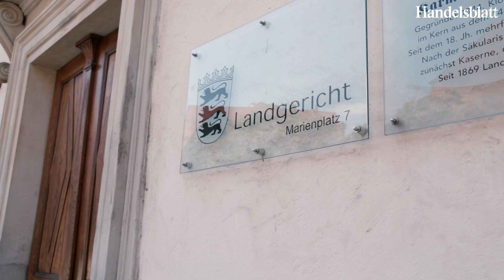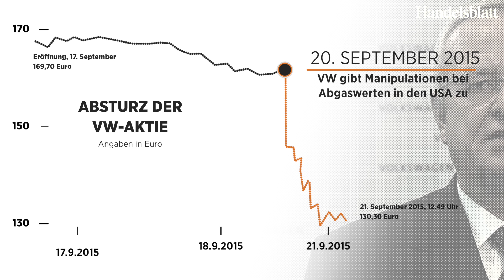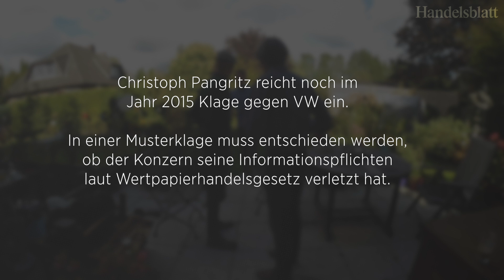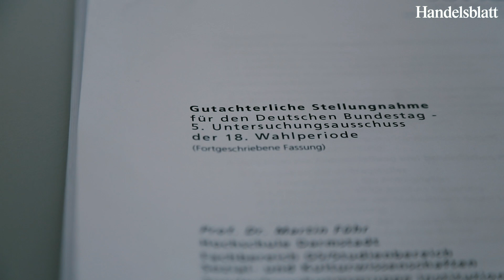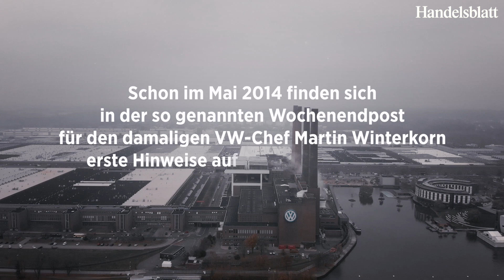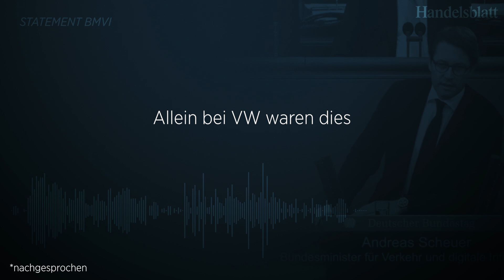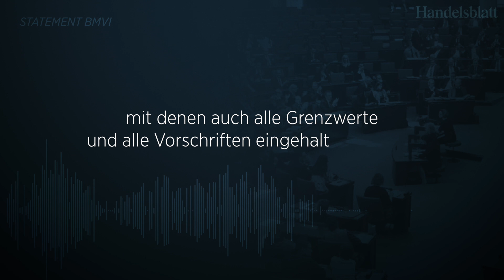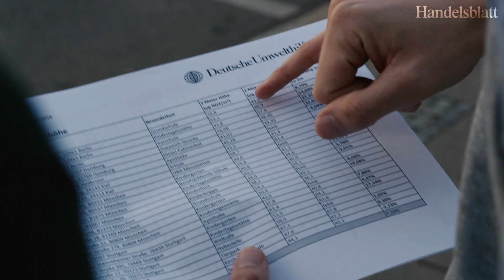„Der sauberste Diesel der Welt“ - die Handelsblatt-Reportage zum Dieselskandal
Ein Skandal und seine Emotionen. Aufgebrachte VW-Kunden, enttäuschte Aktionäre, kompromisslose Experten - und Autobauer, die zu Umweltaktivisten geworden sind. Das Handelsblatt lässt sie alle vor der Kamera zu Wort kommen. Nur zwei wichtige Personen haben sich geweigert.